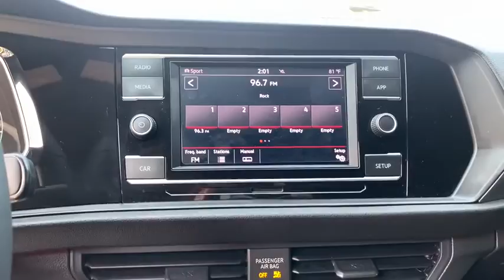2019 Volkswagen Jetta_GLI Rockford, Schaumburg, Elgin, Barrington, IL, Madison, WI AC40065A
GRAY Used 2019 Volkswagen Jetta_GLI available in Rockford, Illinois at Lou Bachrodt Automall. Servicing the Schaumburg, Elgin, Barrington, IL, Madison, WI area.